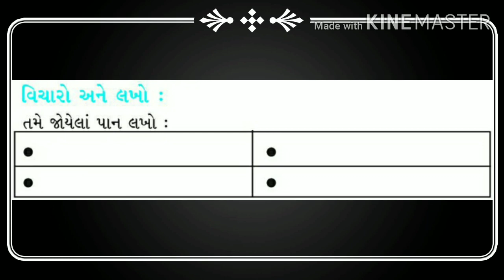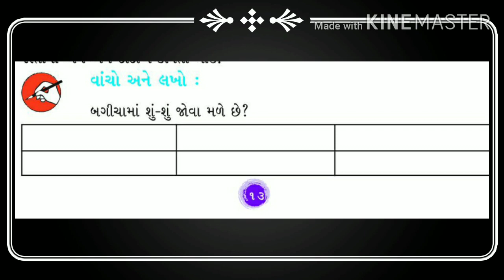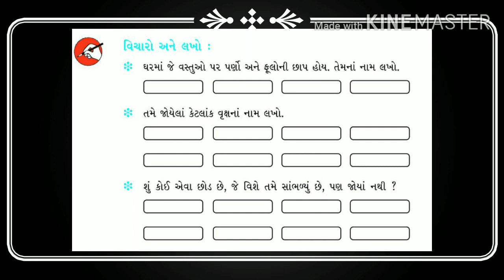GM STD 3 SUBJECT EVS ch 2 વનપરી